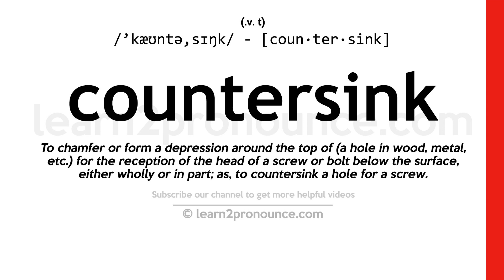How to pronounce Countersink | English pronunciation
Learn how to pronounce Countersink in English
COUNTERSINK
Pronunciation of Countersink: /'kæʊntə,sɪŋk/ - [coun·ter·sink]
(v. t.)
Definition of Countersink: To chamfer or form a depression around the top of (a hole in wood, metal, etc.) for the reception of the head of a screw or bolt below the surface, either wholly or in part; as, to countersink a hole for a screw.